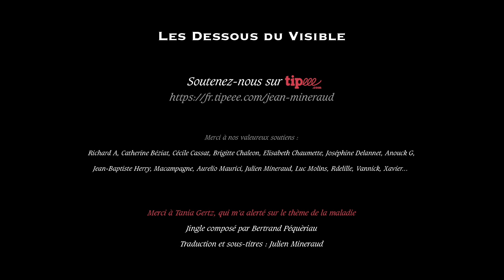La maladie dans la peinture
Antichambre de la mort, la maladie a toujours attiré les peintres, de Bruegel l’Ancien à Edvard Munch et de Rembrandt à Goya.